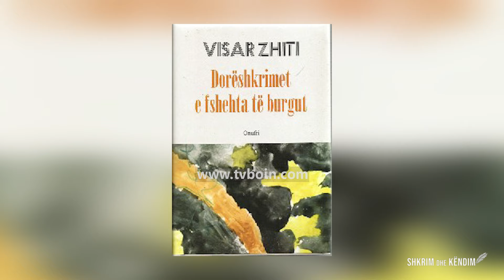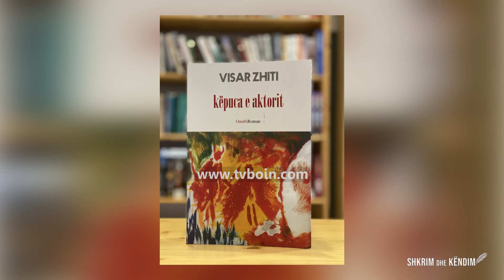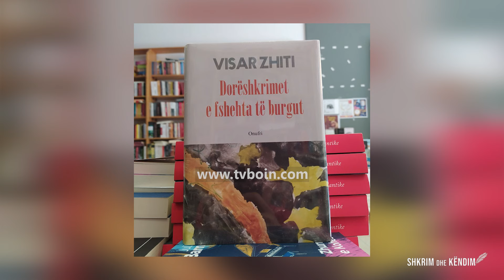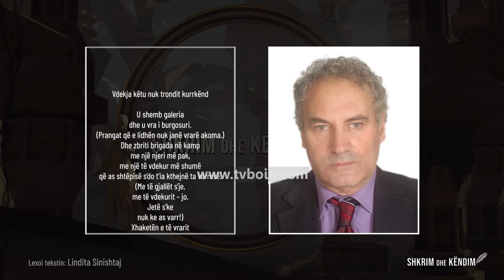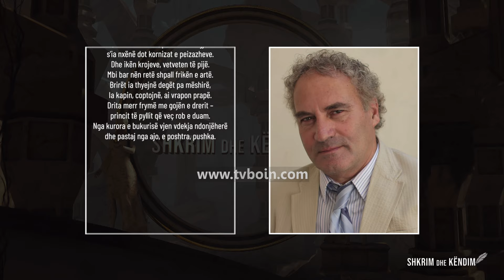SHKRIM DHE KËNDIM - Luljeta Dushi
Realizuar nga OJQ “Bora”
Mbështetur nga Komuna e Tuzit

E ftuar: Luljeta Dushi
Udhëheqi: Gabriella Gjelaj